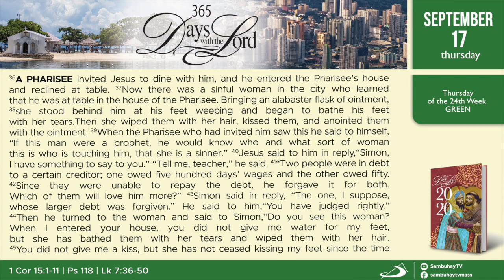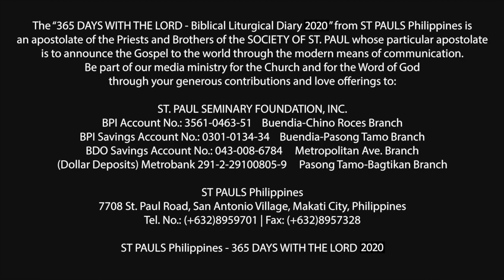365 DWTL | Thursday of the 24th Week in Ordinary Time | September 17, 2020